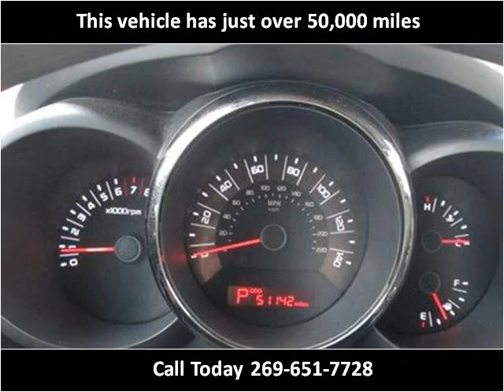2011 Kia Soul Used Cars Sturgis MI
This 2011 Kia Soul is available from The Auto Park Ford.